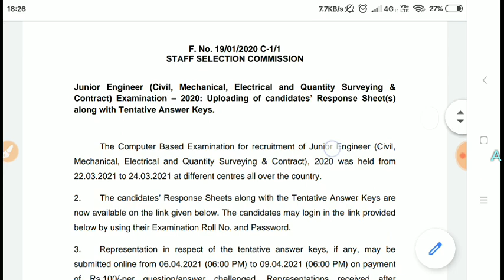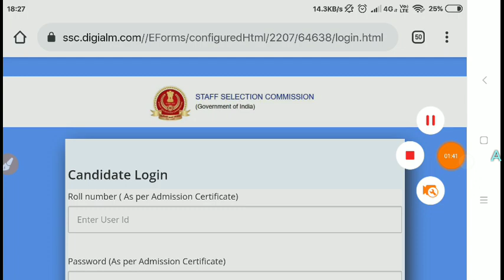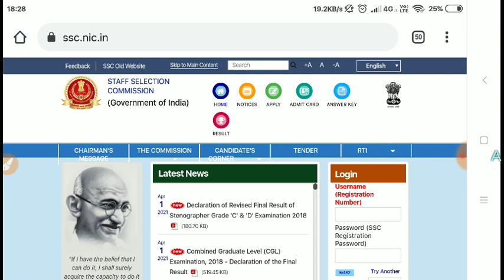SSC JE Answer Key 2021 Download | SSC JE Answer Key 2020 Download